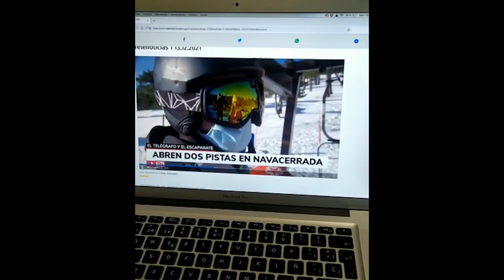Navacerrada abre! Inicio temporada 2021-2022